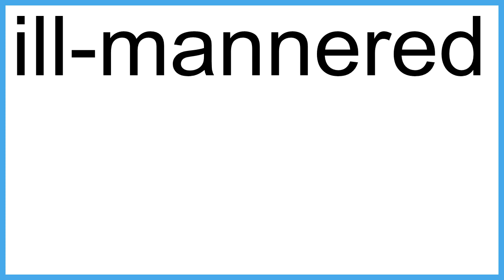ill-mannered The New English Dictionary meaning | Vocabulary for Kids | Children's Dictionary